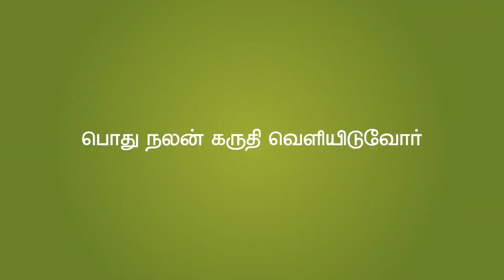நம் பாரம்பரிய உளுந்தங்களி மற்றும் வெந்தய களி, calcium deficiency - கு சிறந்தது Dr.S.T. VENKATESWARAN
Are you suffering from calcium deficiency?

What are the benefits of black gram kali?

Dr. S.T. VENKATESWARAN
YOGA, NATUROPATHY, NUTRITION, OBESITY SPECIALIST